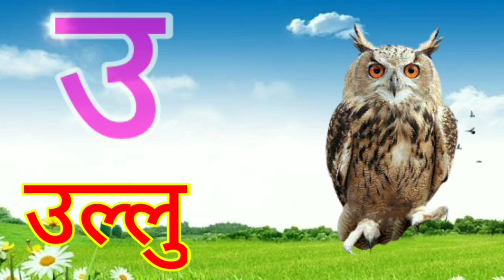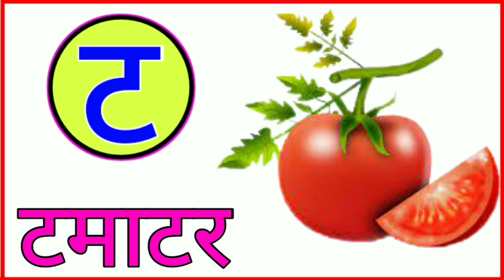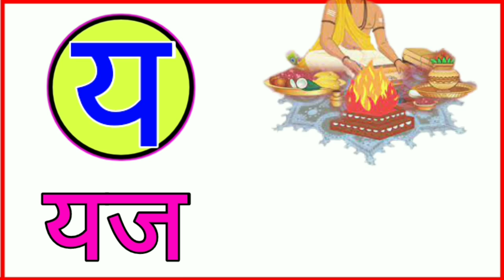अ से अनार के से कबूतर, हिंदी वर्णमाला, हिंदी स्वरव्यंजन, क ख ग, अ आ इ, A se anar k se kabutar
अ से अनार, आ से आम, इ से इमली, हिंदी वर्णमाला, हिंदी स्वर, अ आ इ ई , बालगीत, @Kids study
क से कबूतर,कमल, हिंदी वर्णमाला ,क ख ग,k se kabutar, pictures
अ से अनार, आ से आम, हिंदी वर्णमाला, अ आ इ ई, क ख ग, क से ज्ञ तक वर्णमाला, A se anar, Aa se aam
k se kabutar,Kamal hindi varnamala song

Hello friends...🥰😘

हमारे चैनल kids study पर आपका स्वागत है।🥰

Search keyword...

ई से उल्लु
ए से ऐनक
ओ से ओखली
ओ से औरत
अं से अंगूर
अ से कबूतर
ब से भालु
म से मछली
यह से यज्ञ
थ से रथ
द से लट्टु
वो से वकील
श से शलगम
ष से षट्कोण
से से संतरा
हम से हाथी

अ से अनार, क से कबूतर, अ से अनार क से कबूतर, हिंदी वर्णमाला, क ख ग घ, बालगीत, हिंदी स्वर, व्यंजन, हिंदी स्वरव्यंजन, a se anar aa se aam, hindi varnamala, phonics song, phonics, kkhg, aaai, k se kabutar kha se khargosh, अ से ज्ञ तक, क से ज्ञ तक वर्णमाला, kids song, consonant, preschool, rhymes, education, animation, अ से अनार आ से आम, क से कबूतर ख से खरगोश, a se, k se, a se anar k se kabutar, swar, hindi swarorvyanjan, KIDS STUDY